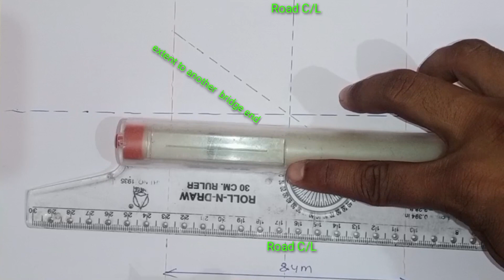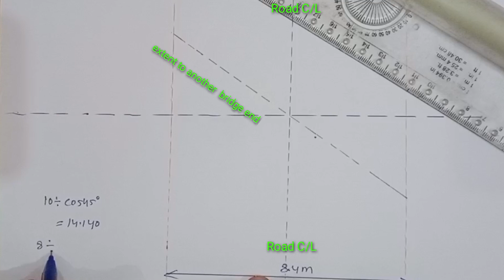How to check layout correct or not.abutment to abement distance check diognals.mnb skew 45°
Welcome DineshNagarDnshBlogs dnsh_blogs मे दोस्तों आप सभी का बहुत स्वागत करता हु ,
ये चैनल उनके लिए बनाया गया जो Civil engineering करके अभी जॉब लाइन Freshures है,

Skew bridge सही बन रहा है या गलत कैसे check करें,
How to calculate diogonal of the skew structures...